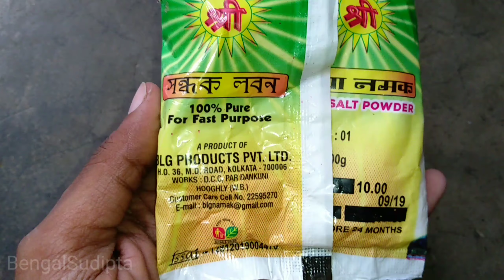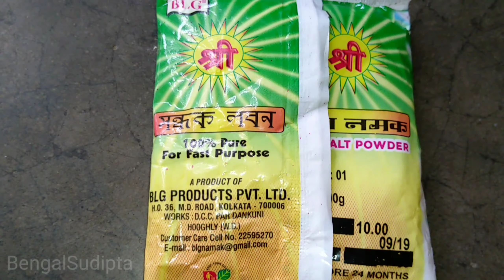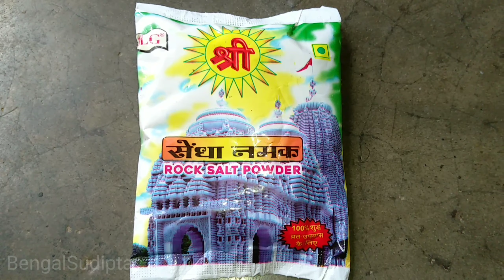আপনার পাখিকে সন্দক লবন খাওয়ালে কি কি উপকার পাবেন? | Benefit of rock salt for birds | Himalayan Salt